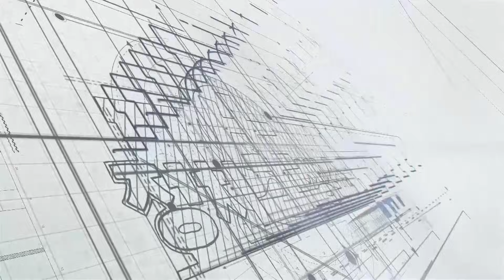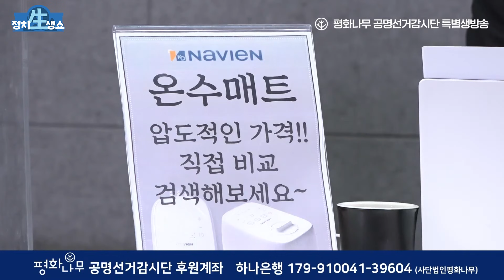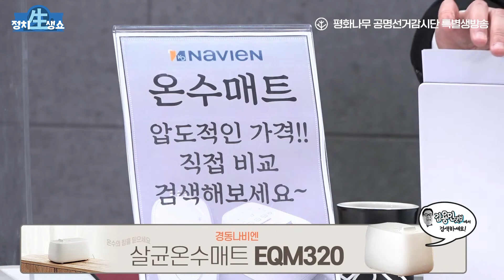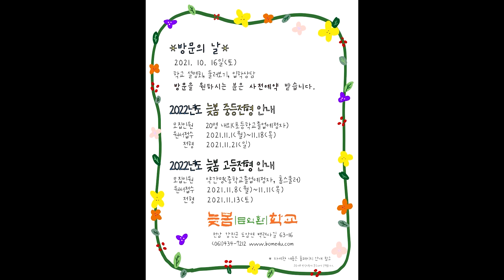[정치생쇼] #18-1 대장동 돌파, 경선후유증 수습 흐름탄 이재명, 곧 '원톱'된다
월~목 11시 : 김용민브리핑 LIVE
월요일 20시 : 국물없는기자회 (with 민동기, 정상근)
화요일 20시 : 정치생쇼 (with 박진영, 이은영)
수요일 20시 : 맘스시사 (with 이언경, 심민정, 오윤혜)
목요일 20시 30분 : 꼼찰청장 (with 장용진, 이연주, 신유진, 김태현)
금요일 20시 20분 : 대선맥주 (with 박시영, 양지열, 박지희)

일요일은 팟빵에서 썬데이용민!

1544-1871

✔✔ 오디오매거진 '썬데이용민' 많은 구독 바랍니다.